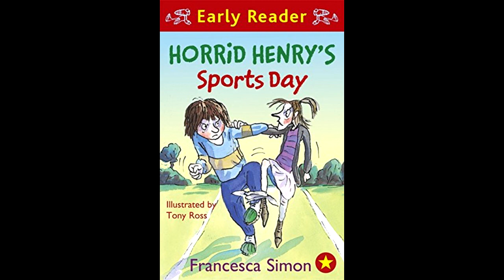Horrid Henry Early Reader Horrid Henry's Sports Day